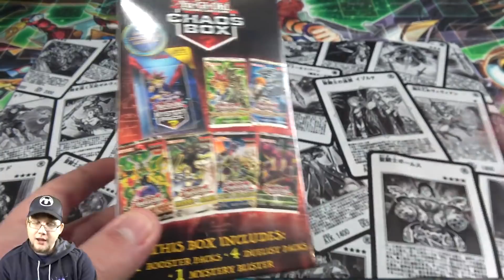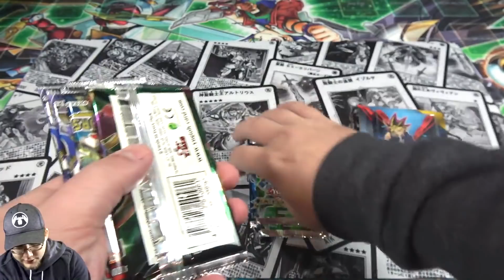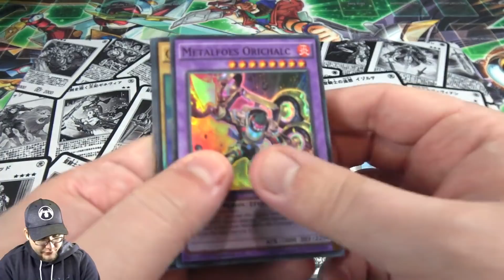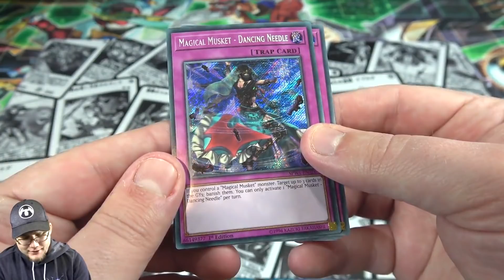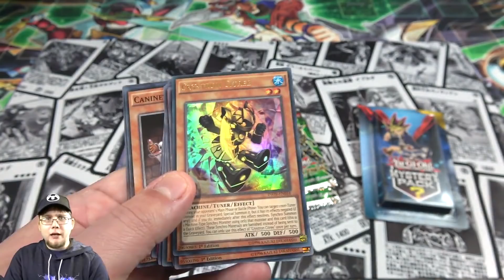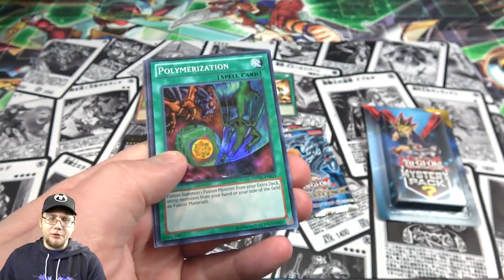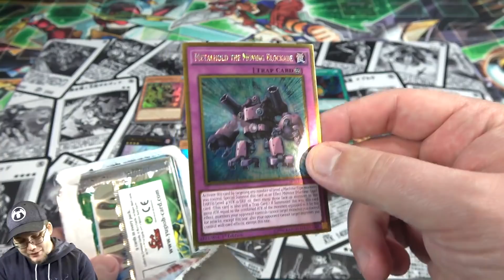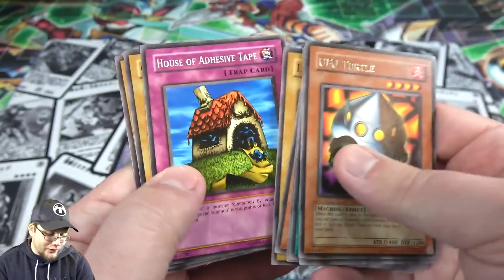Yu-Gi-Oh! WALMART Chaos Box Opening | Mystery Value Box!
CyberKnight
P.O. 342
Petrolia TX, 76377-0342